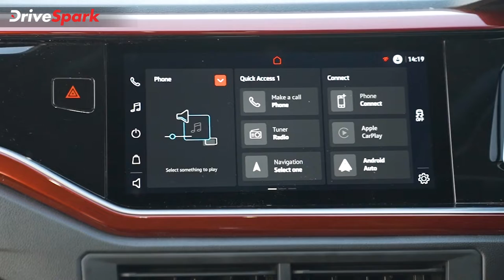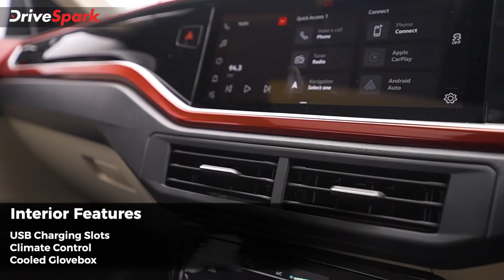Volkswagen Virtus Malayalam Review | Turbo-Petrol Engine | Performance, Boot Space, Ride Comfort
ജർമ്മൻ ബ്രാന്‍ഡായ ഫോക്‌സ്‌വാഗണിൽ നിന്നും എന്‍ട്രി ലെവല്‍ സെഡാന്‍ വിപണിയില്‍ വിപ്ലവം സൃഷ്ടിച്ച മോഡലായിരുന്നു വെന്റോ. 2010-ലായിരുന്നു ഇതിനെ അവതരിപ്പിക്കുന്നത്.  ഈ വര്‍ഷമാദ്യം ഫോക്‌സ്‌വാഗണ്‍ വെന്റോയുടെ ഉല്‍പ്പാദനം നിര്‍ത്താനുള്ള നടപടികള്‍ ആരംഭിച്ചിരുന്നു. വെന്റോയ്ക്ക് പകരമായി ഇപ്പോള്‍ പുതിയ വെര്‍ട്ടിസ് എന്ന പേരിട്ടിരിക്കുന്ന ഒരു മോഡലിനെ അവതരിപ്പിക്കുകയാണ് ജര്‍മ്മന്‍ ബ്രാന്‍ഡ്. വലുതും കൂടുതല്‍ ശക്തവും സവിശേഷതകളാല്‍ നിറഞ്ഞതുമാണ് വെര്‍ട്ടിസെന്ന് കമ്പനി അവകാശപ്പെടുന്നത്.